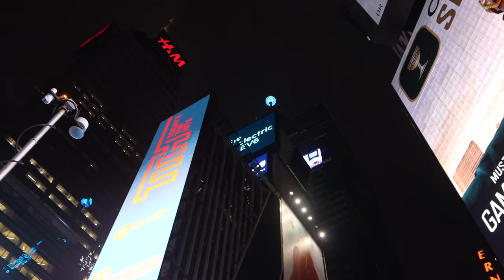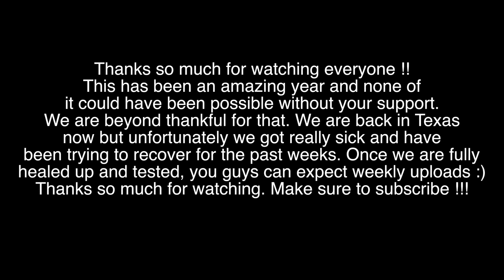Our Week In NYC | Everything We Ate | Zach & Tee Vlog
Weekly Uploads Coming !! (follow socials below)